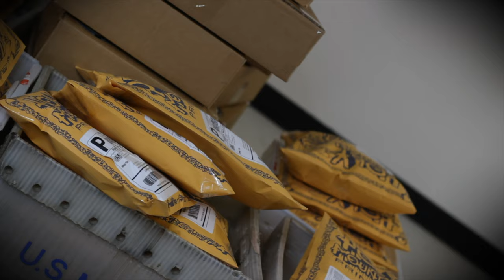HOLY MOUNTAIN PRINTING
PRINT SHIRTS, DRINK COFFEE, WORSHIP GODZILLA